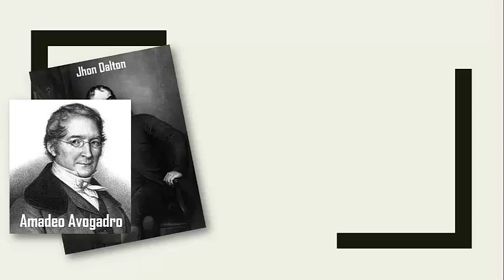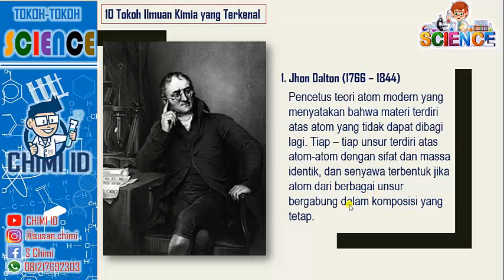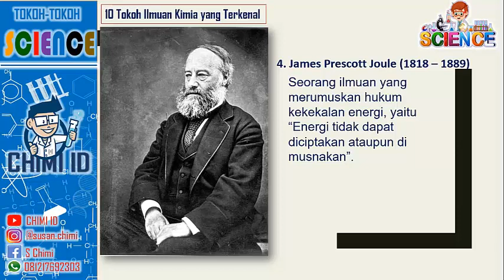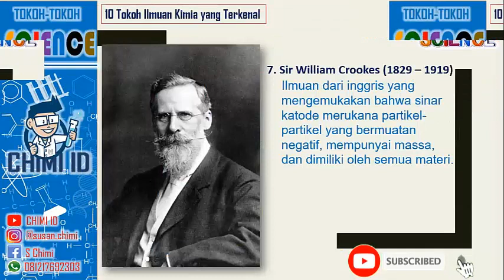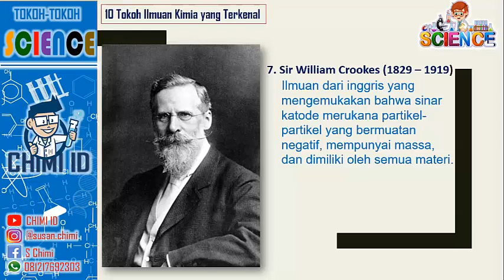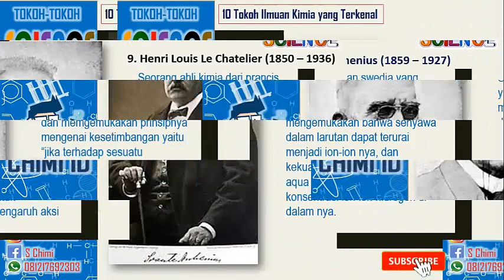10 ILMUWAN KIMIA PALING TERKENAL DAN BERPENGARUH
Selama lebih dari dua ribu tahun, kita telah melalui banyak hal dalam sains. Kini kita tidak lagi berpikir bahwa semua hal berasal dari air atau api, misalnya, bahwa tubuh manusia tersusun atas 4 komponen penyusun. Dari hal-hal yang mungkin membuat kamu berpikir keras dalam kelas, bahkan frustasi sebelum ujian, justru muncul beberapa perkembangan penting dalam peradaban umat manusia.

Bidang Kimia telah berkontribusi pada perkembangan ini karena telah memberikan kita beberapa pengetahuan dasar tentang dunia ini. Ada beberapa hal kecil yang luput dari perhatian kita bahwa dunia terbuat dari partikel yang sangat kecil, misalnya kita bisa membakar benda seperti arang untuk mendapatkan kehangatan. Bukan hanya itu, kimia juga telah merevolusi cara hidup kita seperti adanya teknologi radiasi, pembangkit listrik tenaga surya bahkan hingga cara mewarnai jeans.

Banyak orang berpikir bahwa Kimia hanya bermanfaat untuk hal akademis, atau tentang professor dan  orang-orang aneh dengan kacamata besar dengan jas lab putih, perlu diingat bahwa Kimia lebih dari itu. Perlu diketahui bahwa Kimiawan yang dianggap aneh itulah yang merubah hidupmu lebih dari yang kamu sadari.

10 Tokoh Ilmuan Kimia yang Terkenal

    Jhon Dalton (1766 – 1844) ...
    Amadeo Avogadro (1776 – 1856) ...
    Humphry Davy (1778 – 1829) ...
    James Prescott Joule (1818 – 1889) ...
    Jhon Tyndall (1820 – 1893) ...
    Friedrich Kekule (1829 – 1896) ...
    Sir William Crookes (1829 – 1919) ...
    Dmitri Ivanovich Mendeleyev (1834 – 1907)